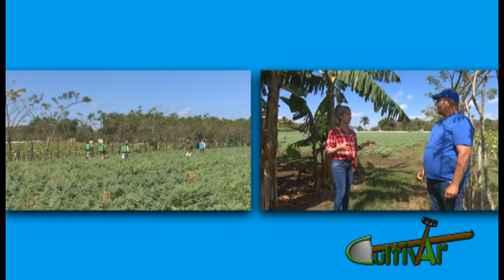CTV BIOMAS Finca DOS HERMANOS 16 3 cocina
trabajo del campesino y su familia en la finca